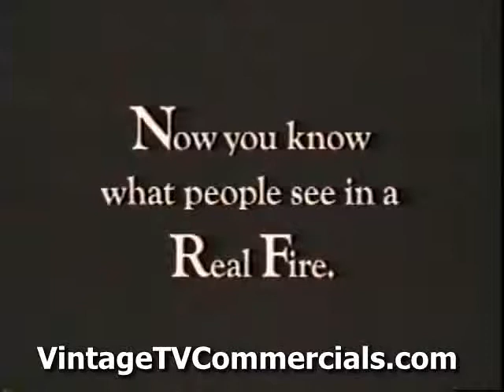Funny Dog Cat and Mouse love fest commercial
A true classic and fun to watch.